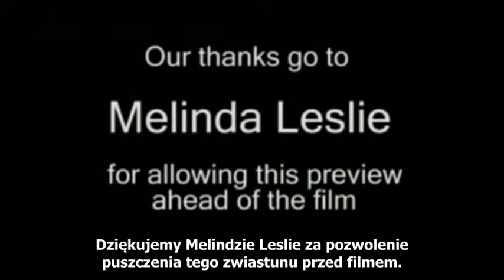Melinda Leslie. MILAB Abductee & Researcher [2009] (napisy PL)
Melinda Leslie z Los Angeles w Kalifornii jest sekretarką i doświadczała kontaktu z ET przez całe swoje dotychczasowe życie. Najciekawszym jest fakt, że Melinda pamięta o wszystkich doświadczeniach, a hipnoza jest w jej przypadku zbędna. Badacze fenomenu UFO nazywają takie "przypadki" świadomymi porwaniami.

Jedno z jej spotkań z UFO przeżyła, gdy w 1991 roku jechała wraz z dwiema przyjaciółmi przez las w Los Angeles. Cała trójka doświadczyła porwania, które trwało 2 godziny. Porwano ich wówczas do metalicznego statku pilotowanego przez Szaraków.

Gdy już zabrano ich na pokład, wszystkich rozebrano, przebadano, a następnie przekazano trzy różne informacje. Melinda Leslie, jak zawsze, zapamiętała całe zdarzenie. Podczas badania zadawała Obcym mnóstwo pytań, ale żaden nie odpowiedział.